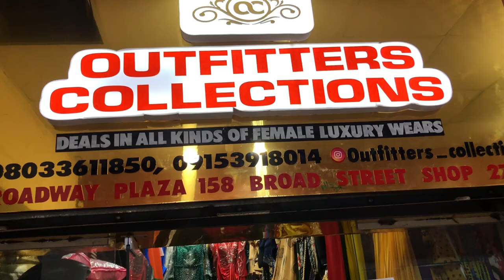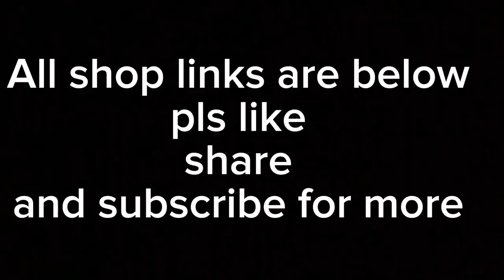tour with me,where to shop turkey wears for wholesale prices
these are where to shop your turkey wears

@ balogun market lagos island
all in broad way plaza

shop one
at vera cruise fashion wears

shop two
ezico house of fashion

shop three
outfitters

shop four
sandra markins